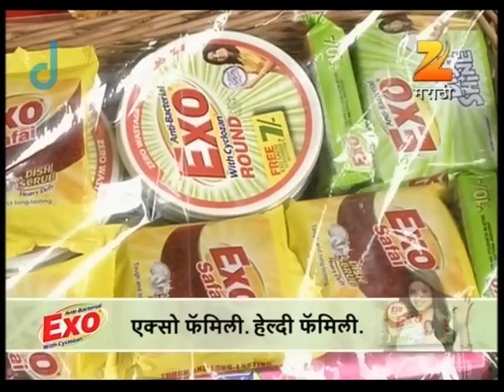Home Minister - Ep - 1084 - Full Episode - Aadesh Bandekar - Zee Marathi